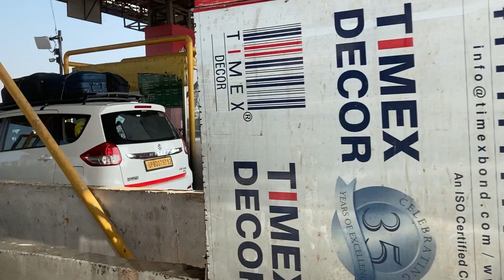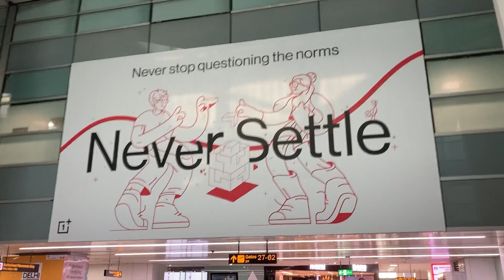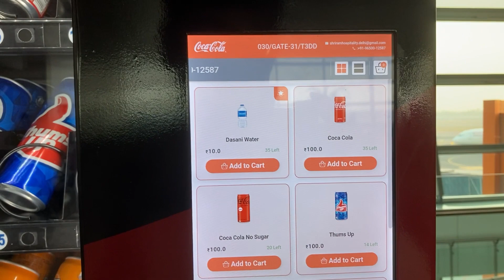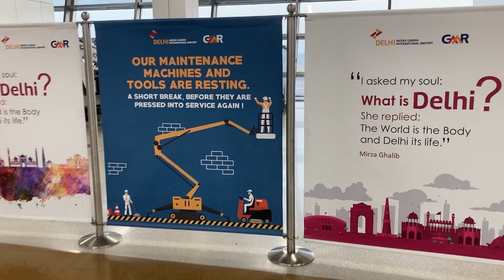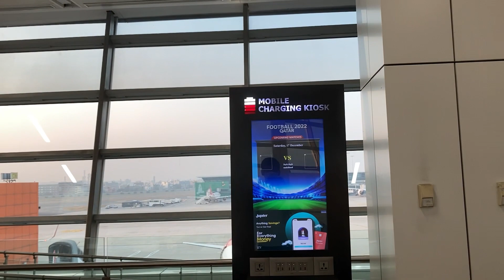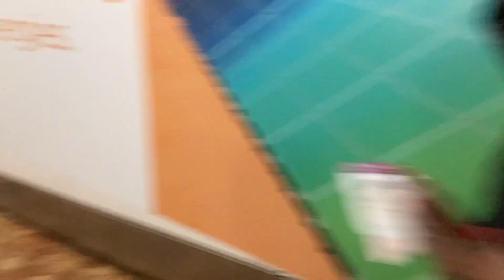インド・アグラからデリーを経由してムンバイに戻るだけ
インド　旅行　社会見学 インディラ・ガンディー国際空港 Indira Gandhi International Airport